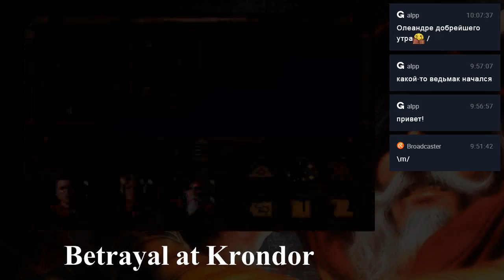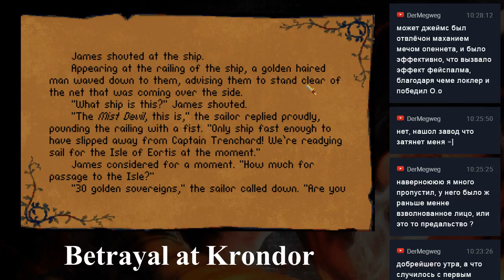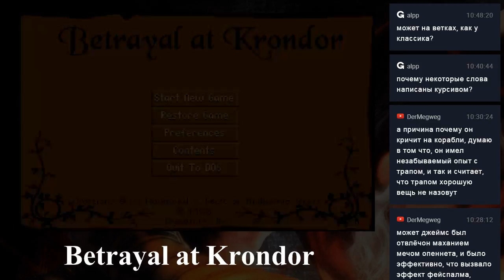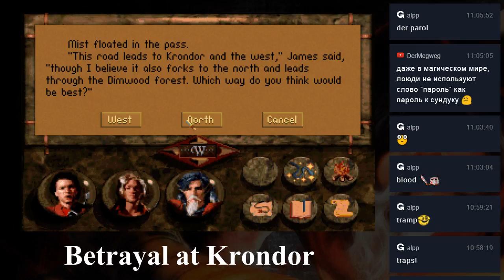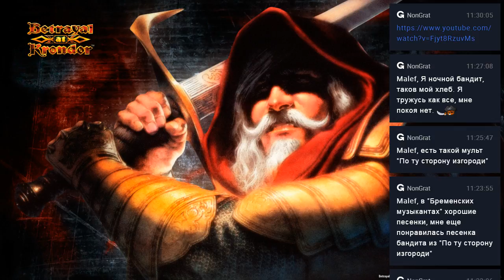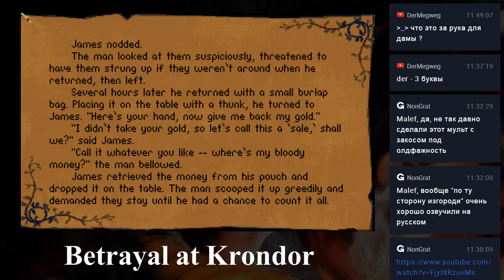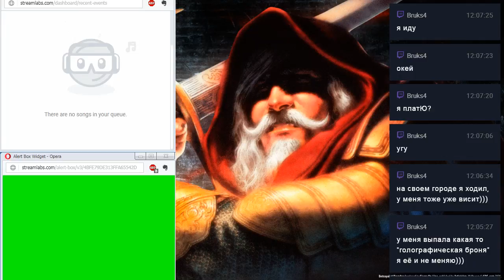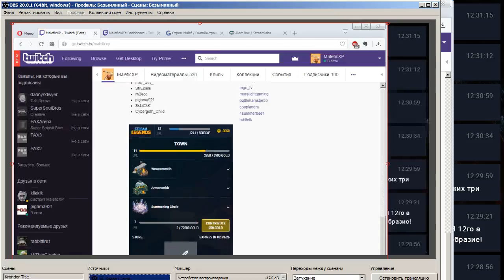Betrayal at Krondor Ep06